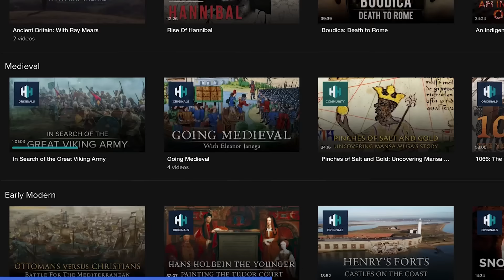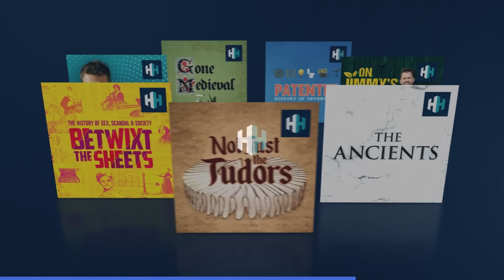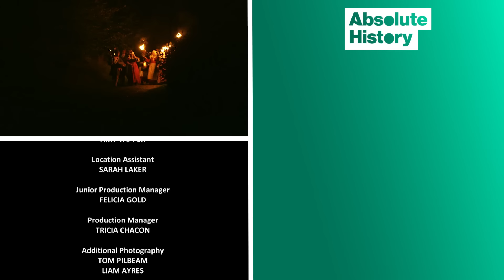The Tudors' Bizarre 12 Days Of Christmas Ritual | Tudor Monastery Farm | Absolute History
Ruth Goodman, Peter Ginn and Tom Pinfold explore the festive season as it would have been celebrated during the reign of the first Tudor King, Henry VII.